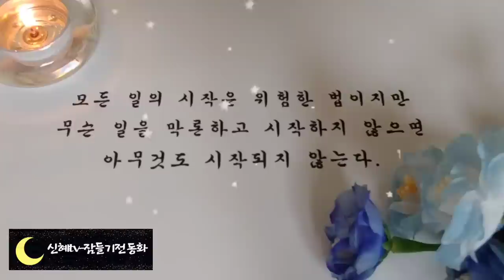🌜듣다보면 잠드는 옛날이야기🌛/매화꽃을 좋아한 임금/중간광고없음/전래동화/오디오북/수면동화/옛날이야기/신혜tv/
매화꽃을 좋아한 임금(0:00)
금보다 귀한 아버지의 사랑(12:08)
대추가 열리는 절(19:56)
꽃 무덤 이야기(30:33)
원님에게 이긴 아내(41:34)
천년묵은 여우 동생(51:32)
이야기정리,의견(1:03:20)

원님에게 이긴 아내 이야기에서는 아내가 지혜를 통해서 무턱대고 말도 안되는 주장을 하는 원님을 통쾌하게 이깁니다.
옛날 이야기 들은 할머니 할아버지가 아이들에게 들려주시던 이야기 이지요.
주로 힘이 약한 사람들이 힘이 센 사람들을 슬기롭게 이기는 이야기입니다.
원님에게 이긴 아내 이야기처럼 어떤 문제가 생겼을때 힘으로 밀어붙이는 게 아니라 꾀를 내어 상대방을 꼼짝 못하게 하는 걸 보면서 우리는 세상을 어떻게 살아가야 하는지 자연스럽게 배우게 된답니다.
오늘도 재미있는 옛날이야기 들으시면서 편안한 잠자리 되시길 바랍니다.